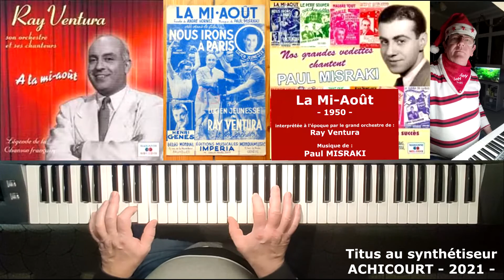La Mi-Août - 1950 -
Titus au synthétiseur - Tyros 5 - Yamaha - La Mi-Août - 1950 - Musique composée par Paul MISRAKI - Interprétée par Ray Ventura à l'époque.